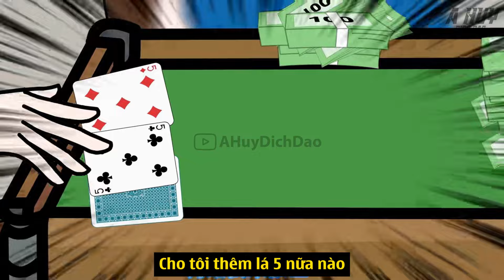Vua Sòng Bạc Tập 49 - 50 | A Huy Dịch Dạo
Tôi là Sở Lục, từ nhỏ đã được dì dượng nhận nuôi, một ngày hè năm tôi 6 tuổi, cha tôi đã quay lại, nhưng ông ấy không đi mà được người khác khiêng về, ông ấy đã mất hết tay chân nằm trên cáng, cũng chỉ kịp nói với tôi mấy câu hãy tránh xa cờ bạc, sau đó tôi bị dì dượng đuổi khỏi nhà, không còn nơi để đi, tôi theo Lục Gia học đánh bạc bịp, từ đó trên con đường trở thành vua sòng bạc.